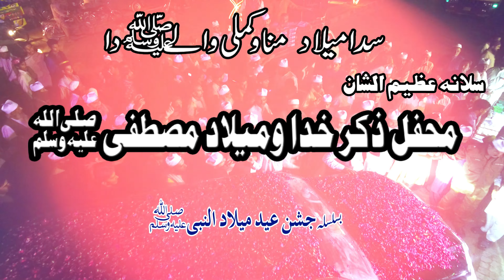Jashn-e-Eid Milad un Nabi Prophet, Sayidunna Muhammad Mustafa ﷺ|| Short Invitation 8 Rabi ul Awal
سدا میلاد مناٶ کملی والےﷺ دا*
عظیم الشان محفل ذکرِخدا ومیلادِمصطفیٰ ﷺ*
بسلسلہ
جشن عید میلاد النبی صلی اللہ علیہ والہ وسلم
بتاریخ :
8ربیع الاول 2020 بعد نماز عشاء
بمقام :
مرکزی جامع مسجد جیلانی ملتان روڈ جہانیاں
زیر صدارت :
عظیم عالمی مبلغ السلام حضور محبوب المشائخ الحاج حضرت *خواجہ محبوب الٰہی  صاحب* سجادہ نشین دربار عالیہ وادی عزیز شریف پل دریائے چناب چنیوٹ پاکستان
 زیر اہتمام :
غلام مصطفی نقشبندی محبوبی
   ہیٹد آفس جی ایم موٹرز جہانیاں
مبشر مصطفی محبوبی